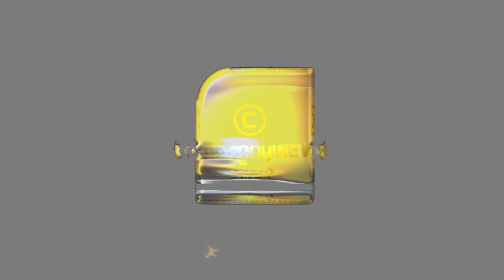ചൈനയിൽ കോവിഡ് ആദ്യം സ്‌ഥിരീകരിച്ചത്‌ 2012 ൽ; ഒടുവിലിതാ ഞെട്ടിപ്പിക്കുന്ന സത്യം പുറത്ത്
ചൈനയിൽ  കോവിഡ് ആദ്യം  സ്‌ഥിരീകരിച്ചത്‌  2012 ൽ;  ഒടുവിലിതാ ഞെട്ടിപ്പിക്കുന്ന സത്യം പുറത്ത്  | COVID IN CHINA